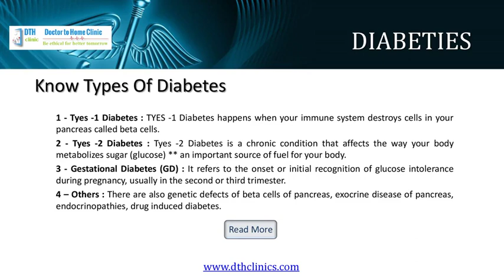Best Dermatologist - Skin and Hair Specialist Doctors in Pimpri Chinchwad Punedth video